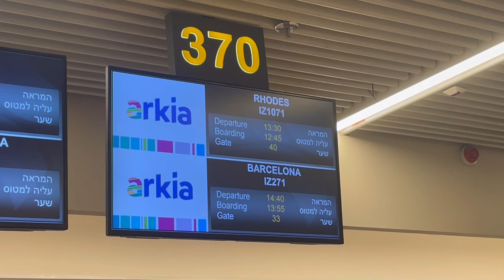BARCA WITH FRIENDS || April 2023